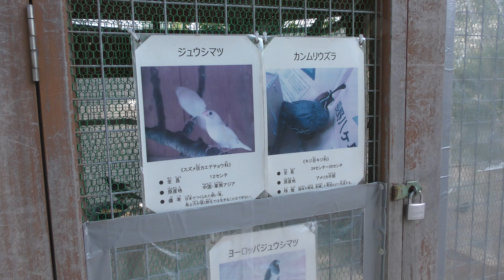カンムリウズラ と ジュウシマツ (神野公園 小動物園) 2019年4月20日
カンムリウズラ、ジュウシマツ、ヨーロッパジュウシマツ (神野公園 小動物園)

□ カンムリウズラ
英名：California quail
学名：Callipepla californica

□ ジュウシマツ
英名：Bengalese finch
学名：Lonchura striata var. domestica

■ 撮影場所
神野公園 小動物園 (佐賀県)
Kono Park Small zoo